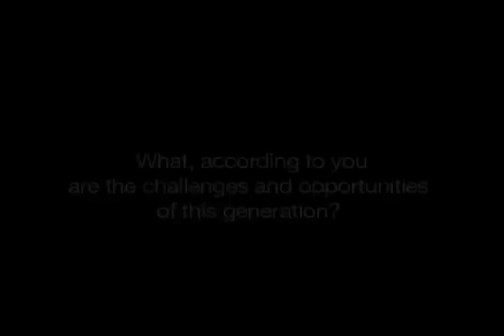Young Global Leaders 2012 - Greg McKeown